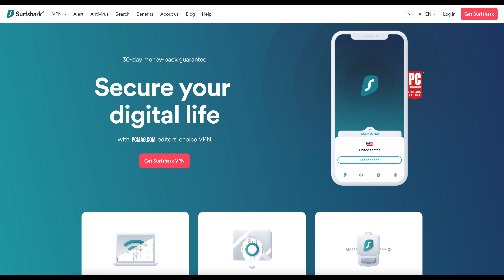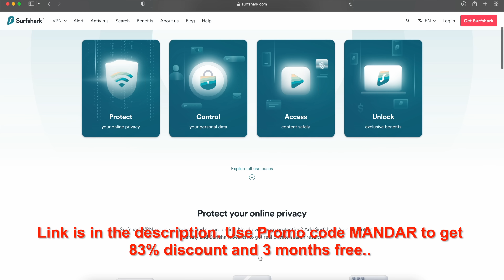Recapture of greencards Meng Amendment taking shape again *Good news?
Anker Nano USB-C Charger
Apple Air Pods Pro
Apple Watch Series 7
Fitbit Charge 5

Do Visit my merchandize store to buy a cool T-shirt or a coffee cup